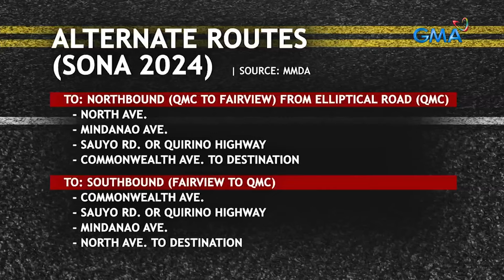Saksi: (Part 2) Posibleng taas-presyo sa gasolina; Ipuipo sa Misamis Oriental